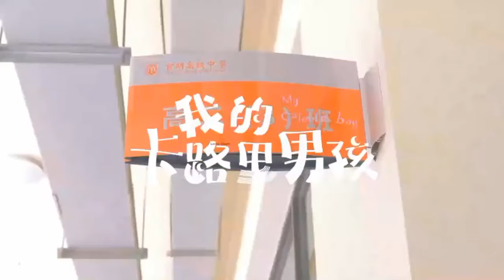My Calorie Boy BTS| KJW mocking XJJ |Behind The Scene of Making